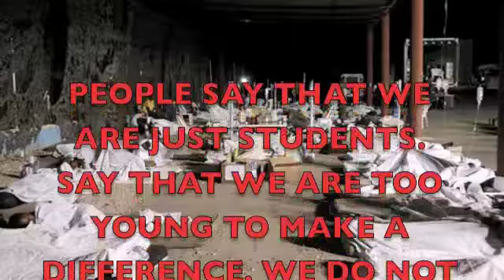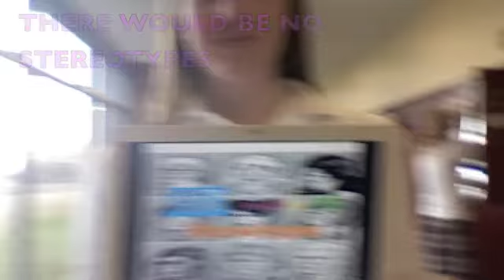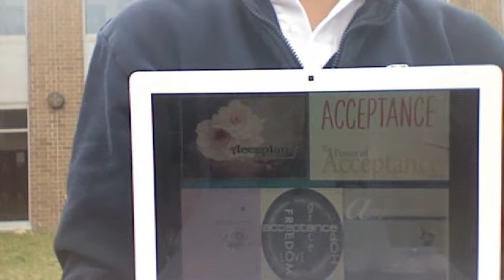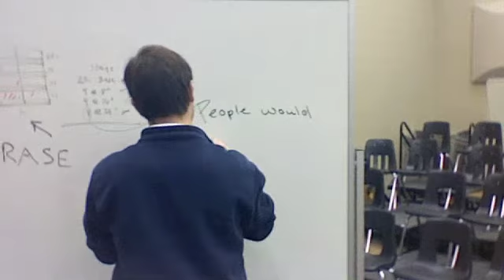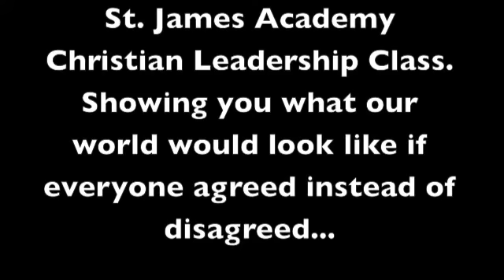Leadership Redefined (Agree Before You Disagree)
A video that the St. James Academy Christian Leadership Class put together for the school